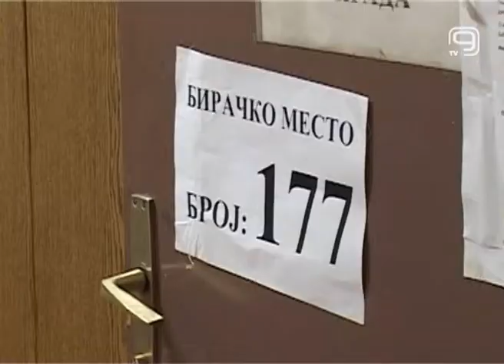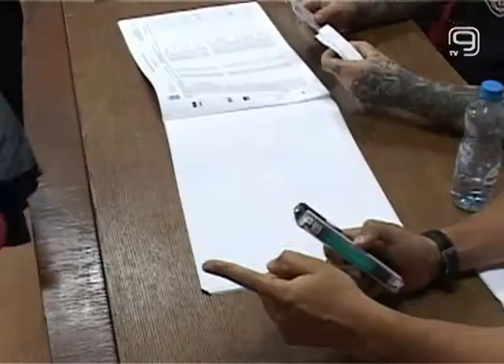TV KANAL 9, NOVI SAD: ŠABAC: PONIŠTENI LOKALNI UZBORI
Lokalni izbori u Šapcu biće ponovljeni na svih 100 biračkih mesta zbog niza neregularnosti, odlučila je rano jutros Gradska izborna komisija. Portal Podrinske prenosi da su utvrđene brojne nepravilnosti, od nekoliko hiljada "šarenih" i falsifikovanih glasačkih listića, kupovine glasova, kao i glasanja bez važeće lične karte.